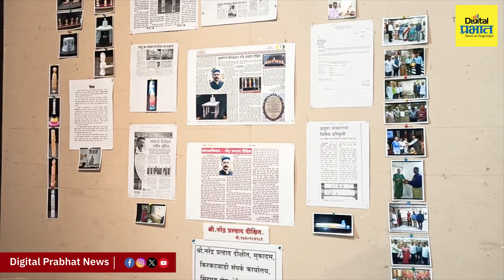Positive Story : शिक्षकांनी खडू फेकून मारला अन् कलाकार घडला…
रिपोर्ट – पियुषा अवचार
शूट – पियुषा अवचार
व्हीडिओ एडिट - कार्तिक मुंढे

Dainik Prabhat is a leading news paper in Mahrashtra. Digital Prabhat is a official YouTube handle of Dainik Prabhat

लिंकवर क्लिक करून डिजिटल प्रभातच्या व्हाट्सऍप चॅनलला जॉईन व्हा